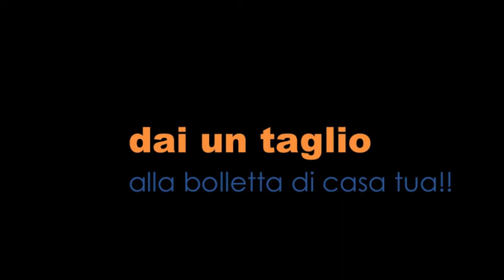ADSL e Telefono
28,00 euro Tariffa Unica per sempre !!
Zone Coperte dal servizio - Castroreale - Barcellona PG - Patti !!